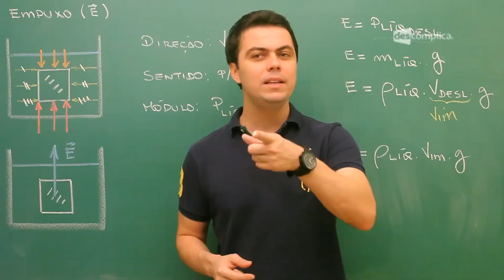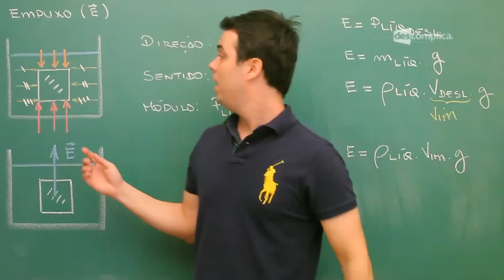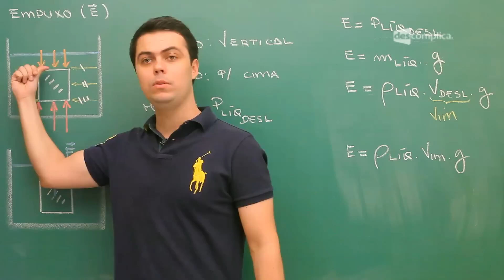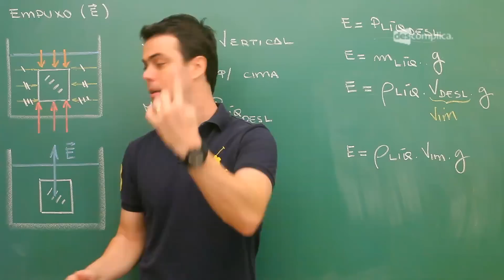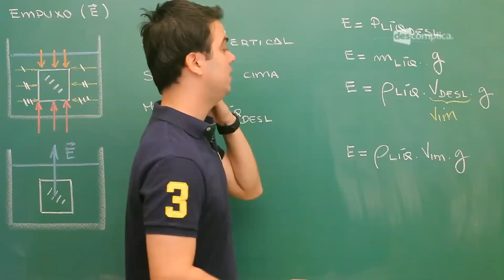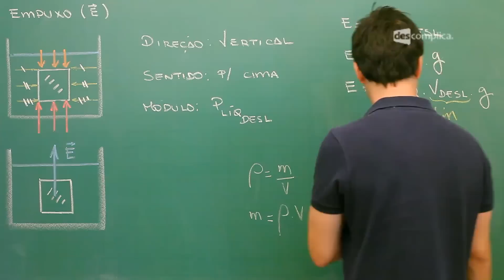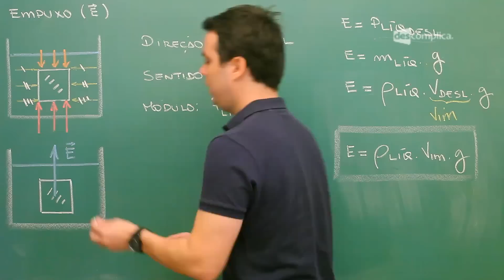EMPUXO | FÍSICA | DESCOMPLICA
BAIXE GRÁTIS O E-BOOK COM AS FÓRMULAS DE FÍSICA PARA O ENEM

Nesse vídeo do modulo, o professor Léo Gomes fala sobre o conceito de Empuxo, além de apresentar algumas fórmulas desse assunto.